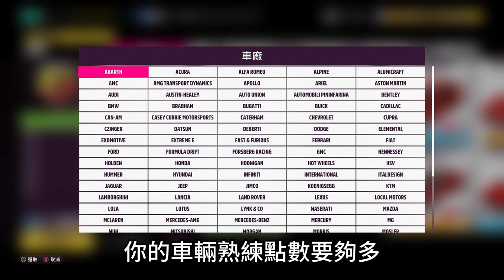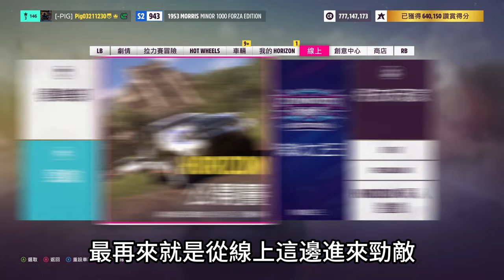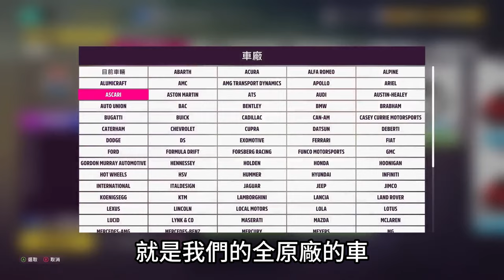Forza Horizon5 刷錢 CR 卡水管 勁敵 片尾有抽獎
00:00 前言
00:55 轉盤
02:50 拍賣場
04:28 勁敵刷CR
08:29 卡水管
12:15 抽獎